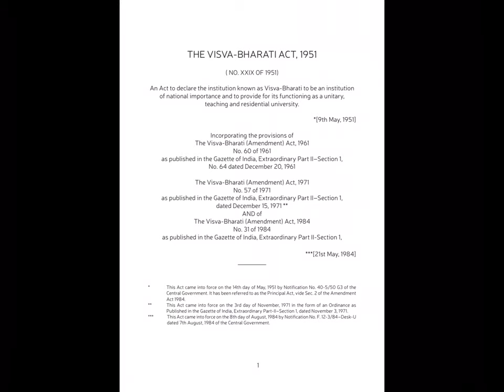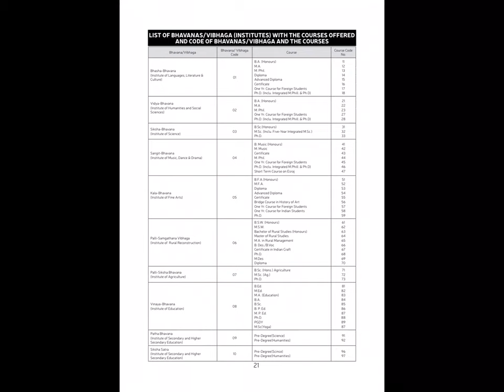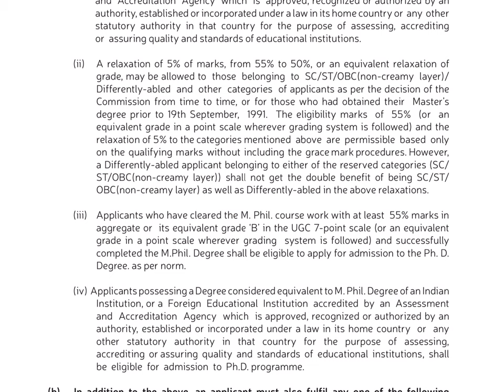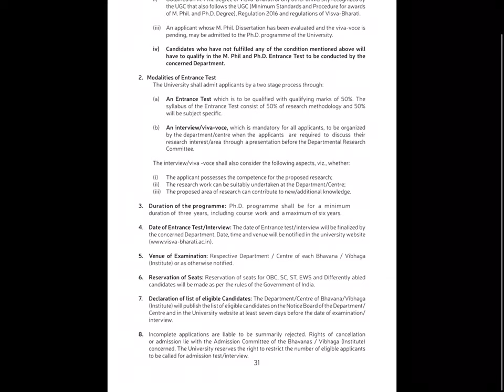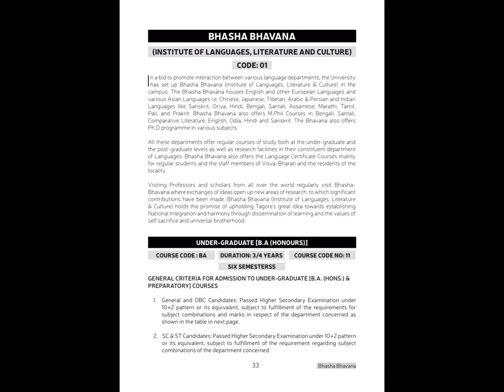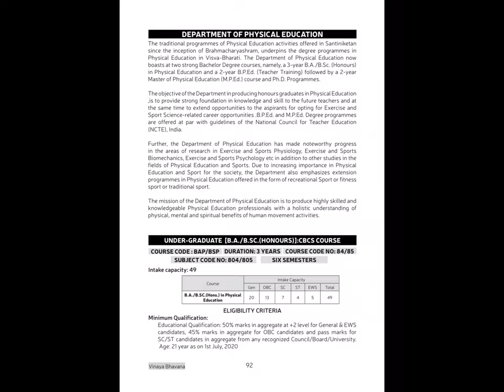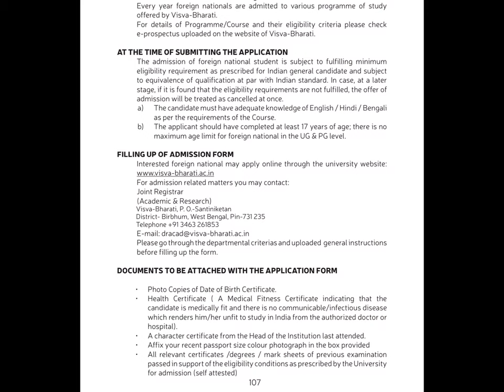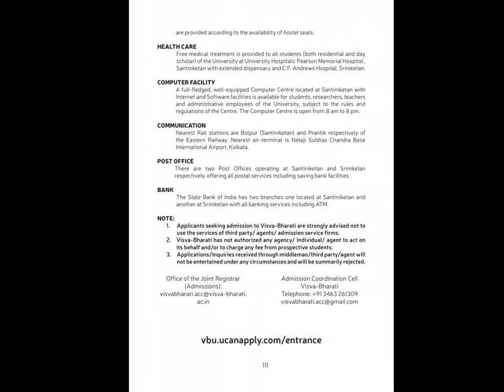Complete Notification of Visva-Bharati University PhD & M.Phil. Admissions 2020